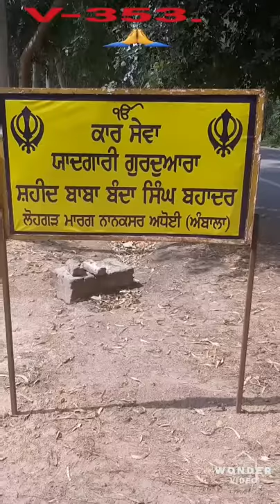Nature 13. V-353. "Sikh Religion :- Baba Banda Singh Bahader "!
Nature 13.
Video -353.
      "Sikh Community"! Programme in Gurudwara Yadgar Baba Banda Singh Bahader,  Shahbad-Brara road Adhoi District Ambala.